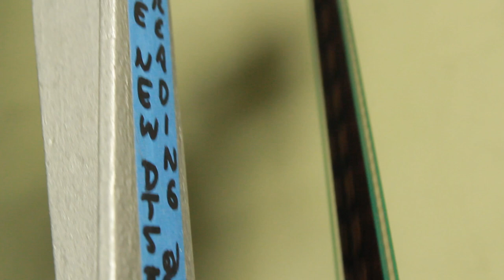Keiss - Noch Pod Utro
Track Taken From "In the same place [EP]" (2019). Written & Produced By Stas Kovalev.

In the video used fragments taken from the author Videvo